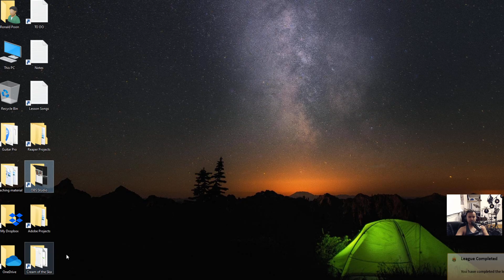Ep 55 Golgari Midrange VS Amulet Titan Modern MTGO Gameplay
Original MTGO content mostly featuring Golgari Midrange in Modern!
My goal is to provide Interactive Midrange content Tirelessly to make magic fair again!

Microphone: Sm7B
Webcam: Logitech C920S
Audio Interface: RME Babyface Pro

1) Grim Flayer MTG (I've watched ALL his videos twice... Where I learned most of my Golgari Skills)
2) BG The Rock Facebook Group (Very friendly and passionate group of rock players)
(Consistent content)

The Tireless Rocker is a participant in the Amazon Services LLC Associates Program